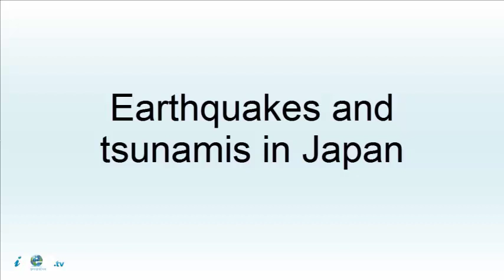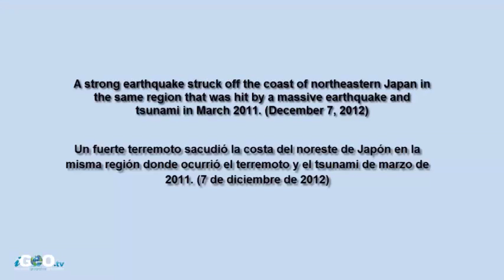Terremotos y Tsunamis en Japón / Earthquakes and Tsunamis in Japan [IGEO.TV]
Los terremotos son causados ​​principalmente por la ruptura de fallas geológicas, sino también por otros eventos, como la actividad volcánica, deslizamientos, explosiones de minas, y las pruebas nucleares.

Japón ha sufrido devastadores terremotos y maremotos en el pasado. El gran terremoto de Kanto, la peor en la historia de Japón, golpeó la llanura de Kanto en los alrededores de Tokio en 1923 y provocó la muerte de más de 100.000 personas.

En enero de 1995, un fuerte terremoto sacudió la ciudad de Kobe y sus alrededores. Conocido como el Terremoto de Hyogo meridional o Gran Terremoto de Hanshin, que mató a 6.000 e hirió a 415.000 personas. 100.000 viviendas quedaron completamente destruidas y 185.000 sufrieron graves daños.

El 11 de marzo de 2011, el terremoto más fuerte jamás registrado en Japón provocó un enorme tsunami a lo largo de la costa del Pacífico en el noreste de Japón. Conocido como el Gran Terremoto del Este de Japón, el terremoto y el posterior tsunami particularmente mató a casi 20.000 personas y causó un accidente nuclear en una central eléctrica en Fukushima Prefecture.

Earthquakes are caused mostly by rupture of geological faults, but also by other events such as volcanic activity, landslides, mine blasts, and nuclear tests.

Any parts of Japan have experienced devastating earthquakes and tidal waves in the past. The Great Kanto Earthquake, the worst in Japanese history, hit the Kanto plain around Tokyo in 1923 and resulted in the deaths of over 100,000 people.

In January 1995, a strong earthquake hit the city of Kobe and surroundings. Known as the Southern Hyogo Earthquake or Great Hanshin Earthquake, it killed 6,000 and injured 415,000 people. 100,000 homes were completely destroyed and 185,000 were severely damaged.

On March 11, 2011, the strongest ever recorded earthquake in Japan triggered a massive tsunami along the Pacific Coast of northeastern Japan. Known as the Great East Japan Earthquake, the earthquake and particularly the ensuing tsunami killed nearly 20,000 people and caused a nuclear accident at a power plant in Fukushima Prefecture.

Ver Vídeo Terremoto en China, 47 Muertes / Earthquake in China, 47 dead. July 21, 2013: